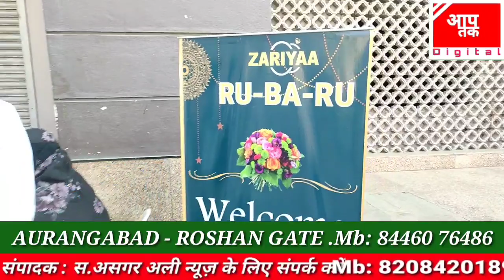अपने बच्चों के लिए रिश्ते ढूंढना हुआ आसान एक बार Ru-Ba-Ru से कांटेक्ट करिए रजिस्ट्रेशन Free...